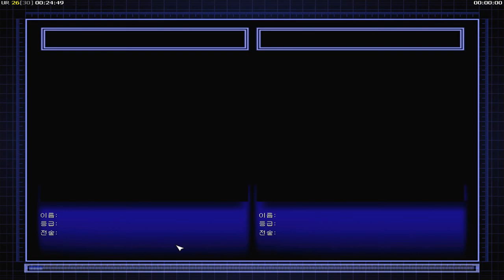제로아워 보병 No 8 링 하단 거점 방어 중성자 핵캐논 기갑 쇼핑